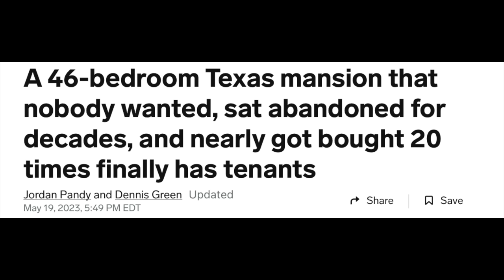What happened to the MASSIVE Abandoned Texas Mansion?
Discussing a huge abandoned mansion in Texas